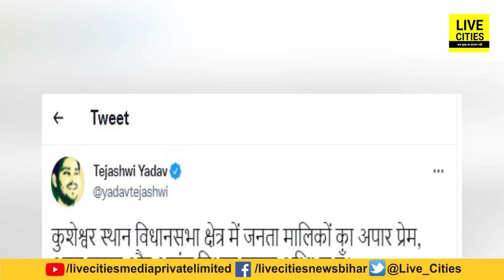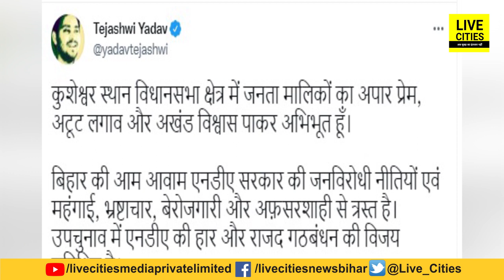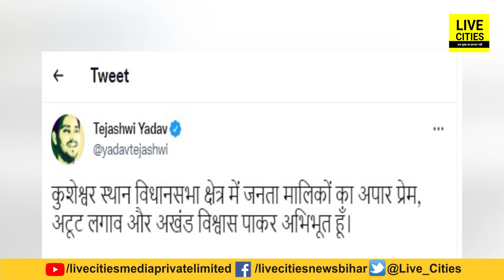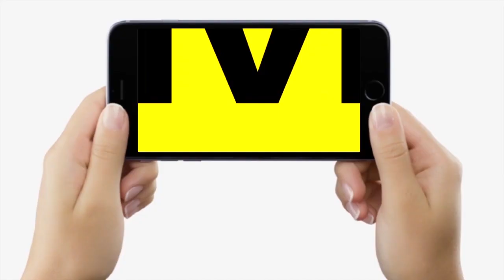Bihar By Polls : Tejashwi Yadav के लिए Kusheshwar Asthan में उमड़ी भीड़, बोले- जीत तो पक्की है